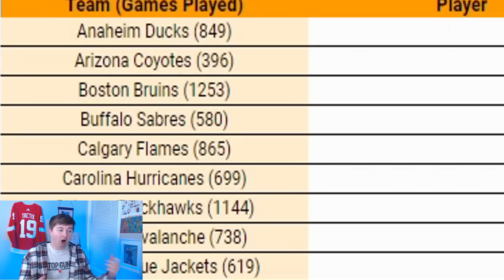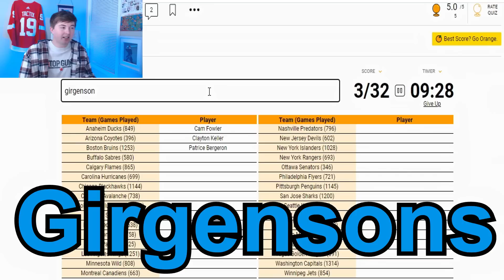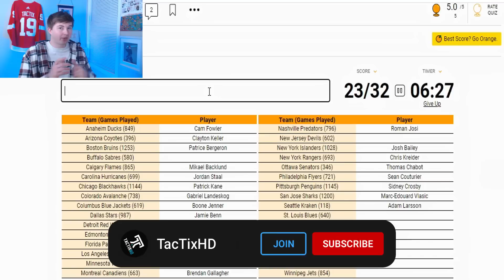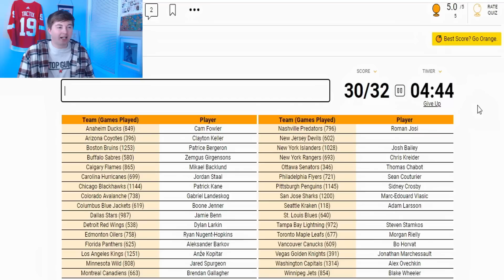Can You Name Every NHL Team's LONGEST Tenured Player?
EVERY NHL TEAM'S LONGEST ACTIVE PLAYER QUIZ

In this video we try and guess which NHL players have been on their team for the longest!